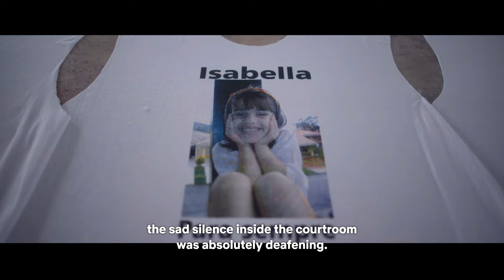A Life Too Short: The Isabella Nardoni Case - 2023 Netflix Documentary Trailer - English Subtitles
When a 5-year-old girl falls from her father's apartment, her mother embarks on a quest for justice — and is put under the national spotlight.